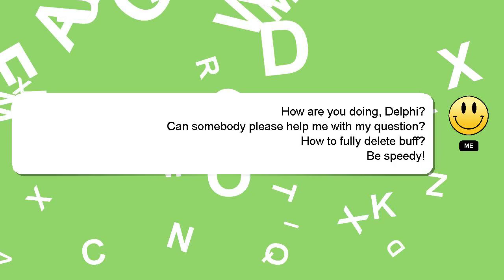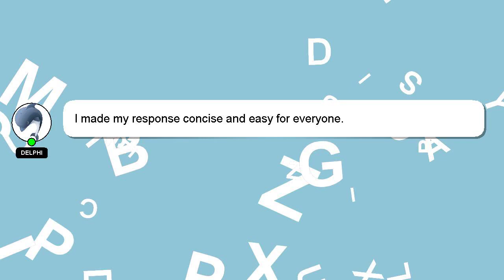How to fully delete buff?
Let me give you a quick introduction about myself, Good day, I am Delphi. Allow me to support you in answering your questions. - How to fully delete buff?

Don't hesitate to leave a comment or start a chat if you have a more specific question. If you provide an answer, I will 'heart' it as a sign of gratitude.

*2 What we are experimenting :*